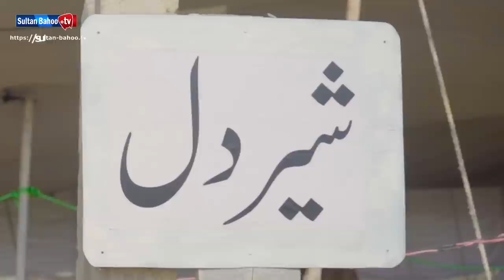Sultan-ul-Ashiqeen Horse Dance | Sultan Bahoo Horse | Horse Dance Event | Horse Show Pakistan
Sultan-ul-Ashiqeen Horse Dance | Sultan Bahoo Horse| Horse Dance Event

Hazrat Sultan Bahoo ra was fond of horses. According to some traditions, Prophet Mohammad pbuh granted him a pair of horses. The breed of those horses still exists. (The Spiritual Guides of Sarwari Qadri Order)

Sultan-ul-Ashiqeen Horses Show was organised at Khanqah Sultan-ul-Ashiqeen as part of celebrations of the sacred birthday of Founder and Patron in Chief of Tehreek Dawat-e-Faqr and present spiritual leader of Sarwari Qadri order Sultan-ul-Ashiqeen Sultan Mohammad Najib-ur-Rehman. It was attended by the Vice Patron of Tehreek Dawat-e-Faqr Sahibzada Sultan Mohammad Murtaza Najib and other members of Majlis-e-Khulfa followed by Executive Committee, members of Tehreek Dawat-e-Faqr and local inhabitants. Sultan-ul-Ashiqeen Horses includes Shahbaz, Kabootra, Chan, Sher Dil, Nageena and Atlas. This special video consists of dance of Atlas and Chan.

00:00 Intro
00:14 Sultan ul Ashieen Horses

Address:
1) Masjid-e-Zahra and Khanqah Sultan-ul-Ashiqeen
Village Rangilpur Sharif via Sundar Ada Multan Road, Lahore.

2) Tehreek Dawat-e-Faqr
 4-5/A Extension Education Town Wahdat Road Lahore, Pakistan